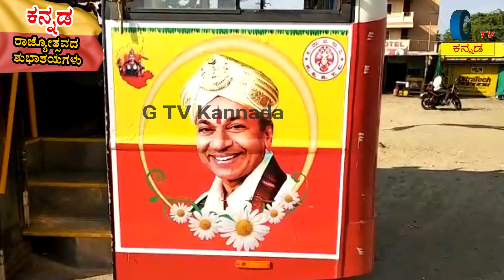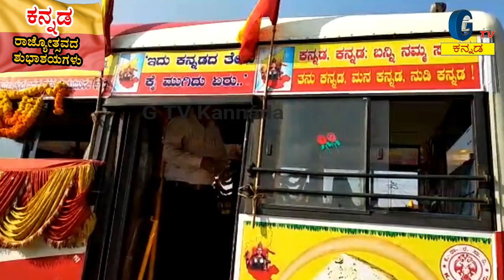1/11/2018 -2 KANNADA RAJYOTSAVA/ಕನ್ನಡ ರಾಜ್ಯೊeತ್ಸವ